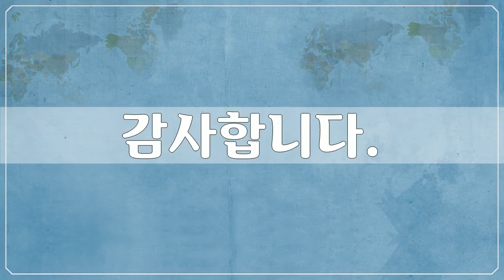이스라엘 1, Israel 사진들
1만개 이상의 다양한 컨텐츠들을 목록별로 구분하여 재생목록에 정리하였습니다.